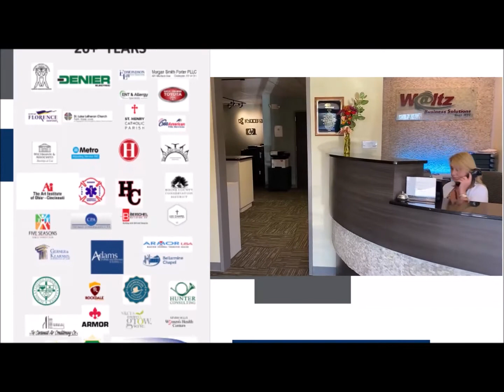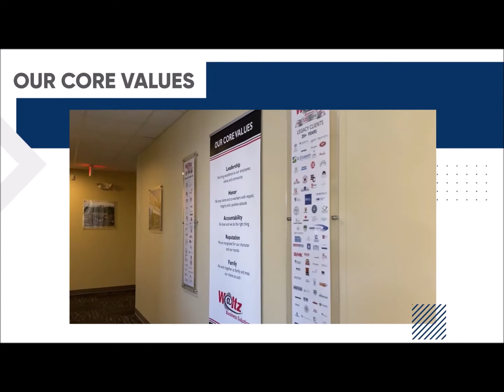A Current Glance Inside Waltz Business Solutions 2021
Watch this video and learn more about Waltz Business Solutions! Take a personal tour of our facility to see why our clients choose Waltz to help them improve their document work-flow along with their bottom-line.